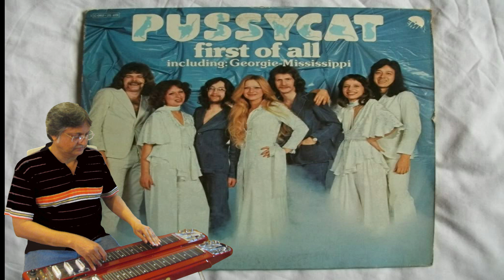GEORGIE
"GEORGIE" Pussycat Instrumental Cover Presented By Deepen Mallick